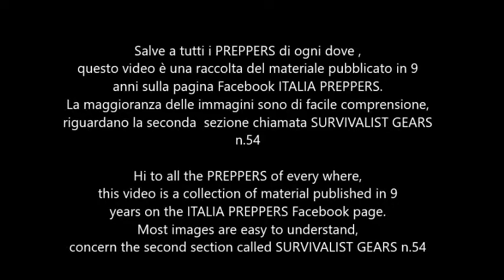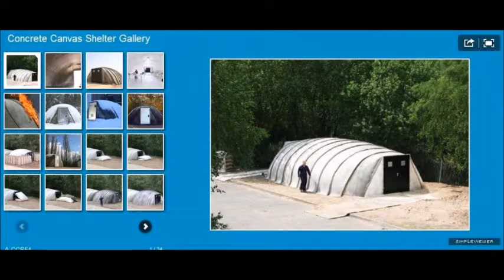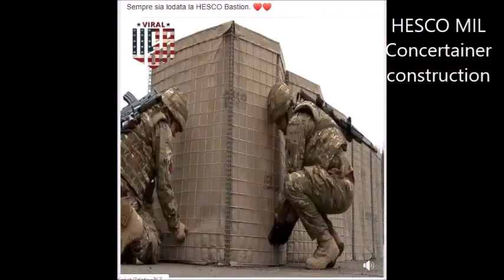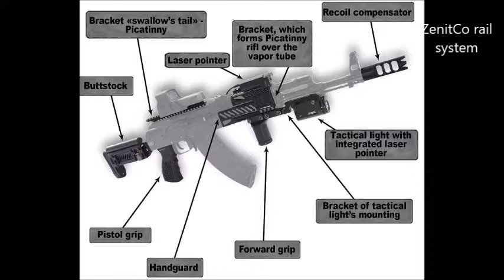SURVIVALIST GEARS n.54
Salve a tutti i PREPPERS di ogni dove ,
questo video è una raccolta del materiale pubblicato in 9
anni sulla pagina Facebook ITALIA PREPPERS.
La maggioranza delle immagini sono di facile comprensione,
riguardano la seconda  sezione chiamata SURVIVALIST GEARS
n.54

Hi to all the PREPPERS of every where,
this video is a collection of material published in 9
years on the ITALIA PREPPERS Facebook page.
Most images are easy to understand,
concern the second section called SURVIVALIST GEARS n.54